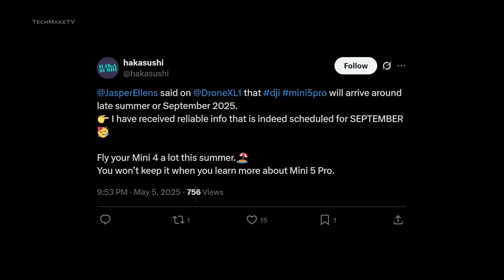DJI Mini 5 Leak: Bigger Sensor, LiDAR, Major Upgrades Revealed!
DJI Mini 5 Leak – Massive Upgrade Confirmed? Bigger Sensor, LiDAR, and Release Date Revealed!

Welcome back to Carl Thomas Tech Reviews! The DJI Mini 5 (or Mini 5 Pro) is real — and it's dropping sooner than you think. After waiting through the Mini 3 and the underwhelming Mini 4, we might finally be getting the drone upgrade we’ve all been hoping for:
✅ Bigger sensor
✅ LiDAR-assisted obstacle avoidance
✅ Improved tracking
✅ Expected September 2025 release

In this video, I break down the latest DJI Mini 5 leaks, what to expect based on early info, and why I’ve held off upgrading... until now. Whether you're into cinematic drone footage, tech reviews, or just love new gear — this might be the drone that changes the game.

💬 What do YOU want most in the Mini 5? Frame rate? Sensor size? Range?

🧰 MY GEAR — US LINKS
— DJI Flip
— Sony A7C II
— DJI Pocket 3
— Tamron 28–200
— RØDE Wireless PRO
— Think Tank Backpack

🧰 MY GEAR — AU LINKS
— DJI Flip
— Sony A7C II
— DJI Osmo Pocket 3
— Tamron 24–200
— RØDE Wireless PRO
— Think Tank Backpack